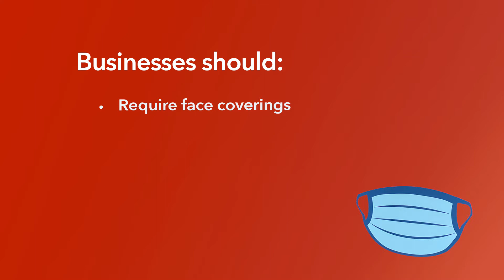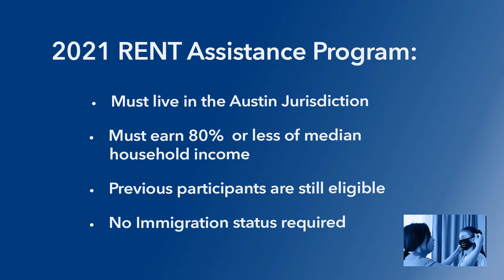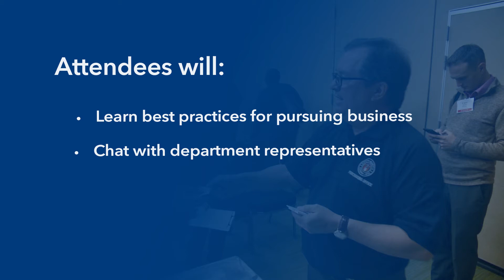CityView @ Home Episode 39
This episode of CityView @ Home contains the following stories: Austin-Travis County COVID-19 rules will remain in place. Austin renters unable to pay rent due to COVID-19 may be eligible for help.  The 2021 small business contracting forum will occur virtually on march 24 from 9 am to 4 pm. Lastly, we get a sneak peek into the Yarbrough Library renovations.
For more information on resources mentioned in this episode and more,